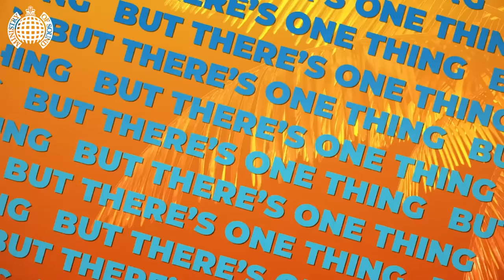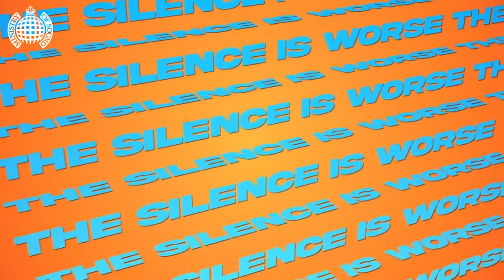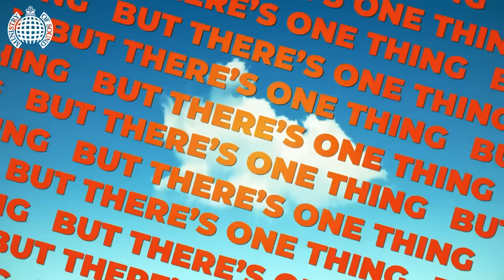Sigala Super Mix 🪩 (Dancehall, Massive Dance Hits, Club Anthems, Dance Nation) | Ministry of Sound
Listen to Living Without You by Sigala, David Guetta and Sam Ryder now

Keep up to date with all of Sigala's latest releases by following Dance Nation

Tracklist:
1.Sigala & David Guetta ft. Sam Ryder - Living Without You 00:00
2. Sigala - Stay The Night 03:01
3. Sigala ft. James Arthur - Lasting Lover 06:06
4. Sigala ft. James Arthur - Lasting Lover (Tiësto Remix) 07:21
5. Sigala ft. Rita Ora - You For Me 09:26
6. Sigala - Easy Love 12:14
7. Sigala ft. John Newman & Nile Rogers - Give Me Your Love 14:49
8. Sigala ft. Ella Eyre - Came Here For Love 17:52
9. Sigala - Melody 20:56
10. Sigala - Melody (Tiësto Remix) 21:52
11. Sigala ft. Becky Hill - Wish You Well 23:40
12. Sigala ft. Becky Hill - Wish You Well (Benny Benassi Remix) 25:13
13. Sigala ft. Bryn Christopher - Sweet Lovin [Radio Edit] 26:30
14. Sigala ft. Paloma Faith - Lullaby 29:42
15. Sigala ft. Ella Eyre, Meghan Trainor & French Montana - Just Got Paid 33:02
16. Sigala ft. Ella Henderson - We Got Love 36:38